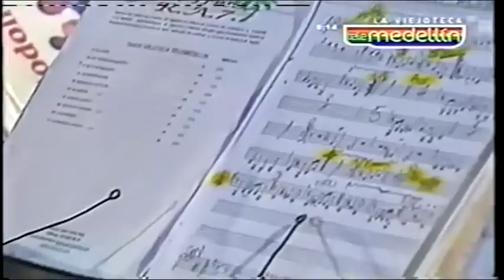CONCIERTO HISPANO - TELEMEDELLIN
Innumerables éxitos,,,con los mejores exponentes de la música tropical y el legado inolvidable del maestro RODOLFO AICARDI.